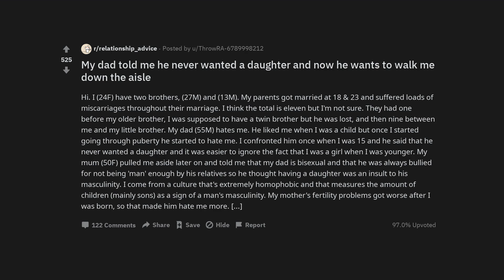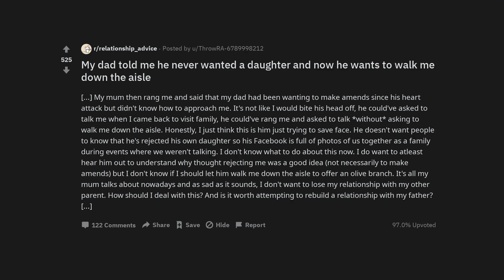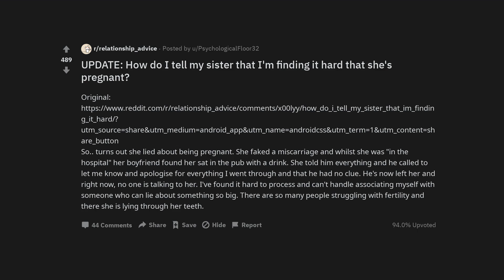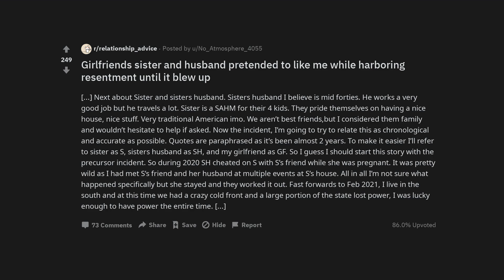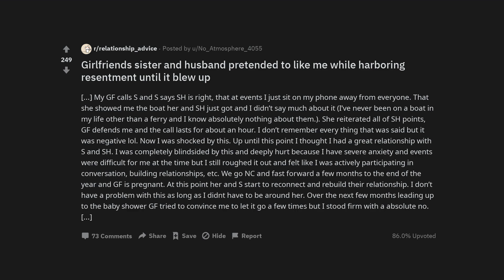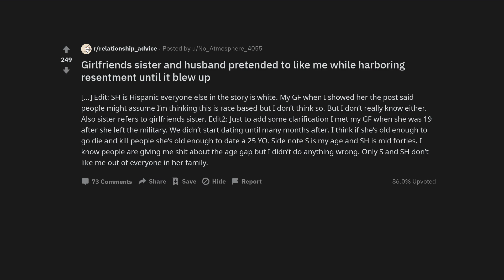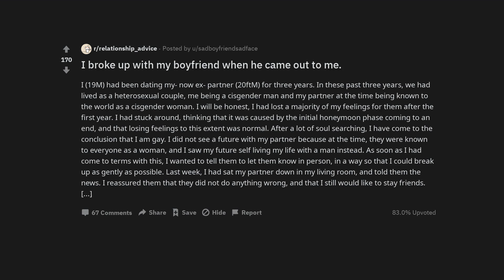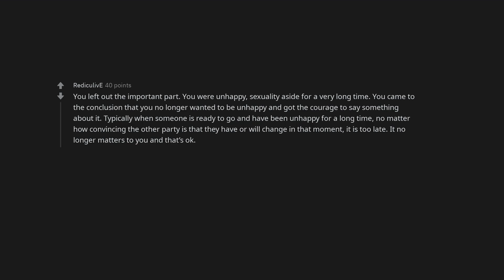My dad told me he never wanted a daughter and now he wants to walk me down the aisle